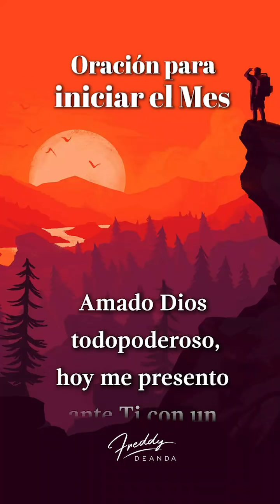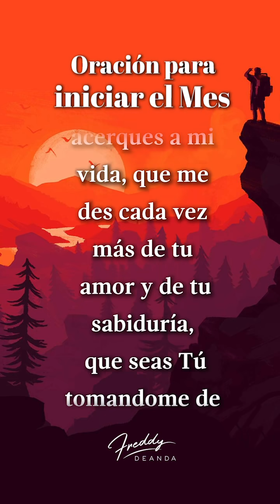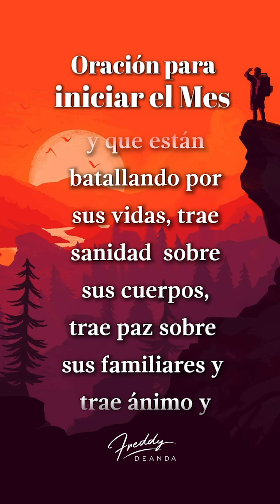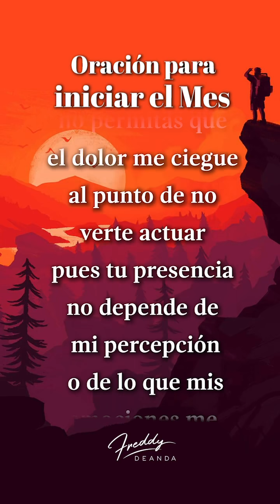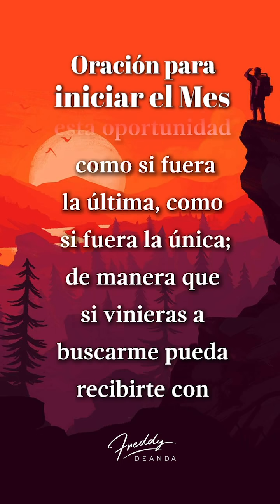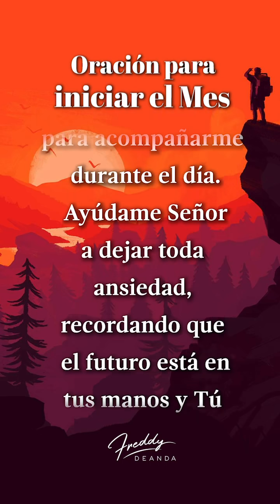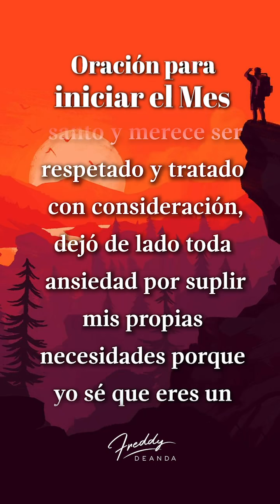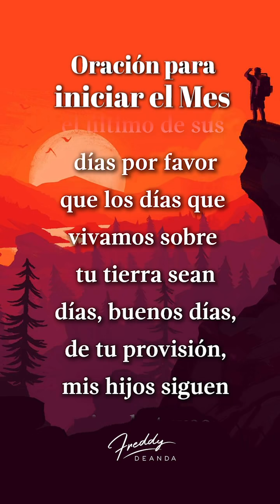🙏🏼 Oración para iniciar el mes - Freddy DeAnda